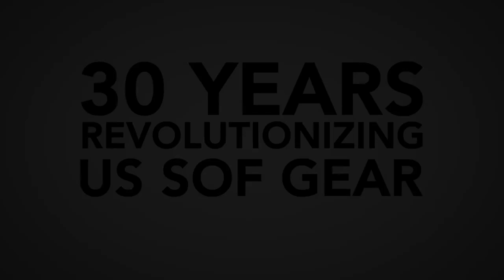Atlas 46 TV Commercial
Who is Atlas 46?
For nearly 40 years Atlas 46 founder and owner, John Carver, oversaw the daily operations of a company that was THE world leader in the production of top-quality individual equipment products for the military, homeland security, and law enforcement agencies. John Carver and his mother, Lorene Pyles, began operations in the basement of her St. Louis, Missouri home in 1974 where they produced nylon gear for motorcycle racing, including assorted bags, fanny packs, motocross pants, and a variety of other packs. In 1977, the company redirected its product focus to fill a noticeable void in the availability of quality tactical nylon products for military and law enforcement. Relying on the knowledge and experience gained in conceivably the toughest personal goods environment readily positions Atlas 46 as a front runner to lead the next evolution in the highly demanding world of personal work-wear goods.

Quality driven innovative designs
At Atlas 46 we understand the importance of maintaining the highest standards of quality and innovative design. Atlas 46 products are conceived and produced with the end user’s wants and needs in mind. Understanding our customers will settle for nothing less than the best drives product development from the very beginning. Our mission to provide the highest quality goods possible is evident in the materials and craftsmanship that goes into every product we make. Relying heavily on our rich history of supplying top quality goods for the military and law enforcement community gives Atlas 46 the experience needed to create new equipment to meet our customers’ unique needs. Every Atlas 46 product is subject to the strictest quality standards.

A commitment to lasting durability
Drawing on our experience of providing combat proven, industry-leading quality, Atlas 46 understands the demands placed on individual equipment products. We understand that our products need to be as reliable and durable as the professionals that depend on them every day. This understanding is exactly why Atlas 46 is committed to offering the highest quality goods designed to stand the test of time.